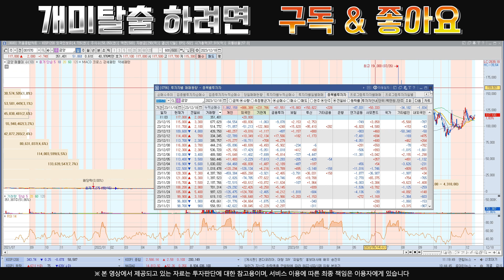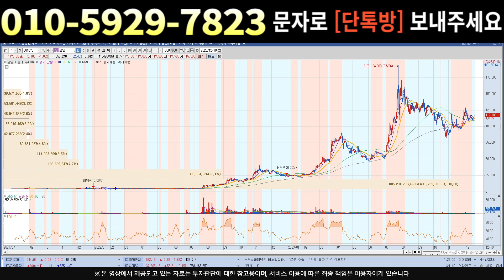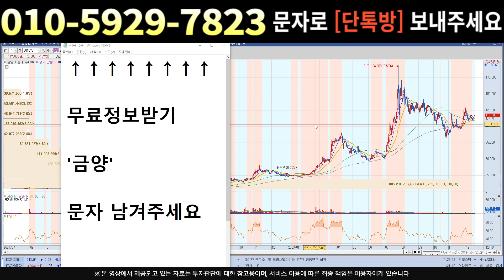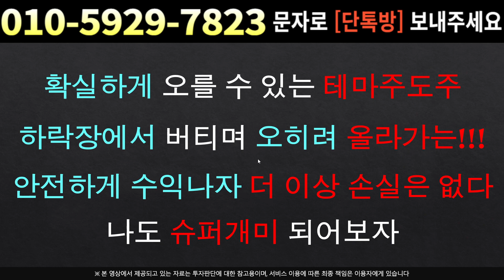[주식]금양 - 매도 리포트 ??! 개미털기하네 긴급대응전략 ! 들어갑니다